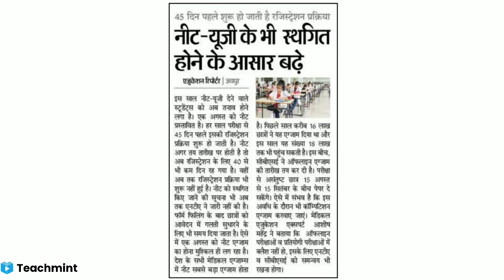Neet exam 2021 | Jee mains exam 2021 | Neet exam postponed | Neet application form date | Teachmint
Neet exam 2021 | Jee mains exam 2021 | Neet exam postponed | Neet application form date